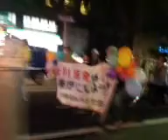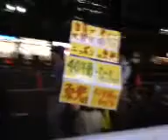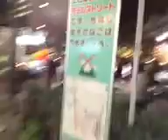140912 第102回 脱原発みやぎ金曜デモ